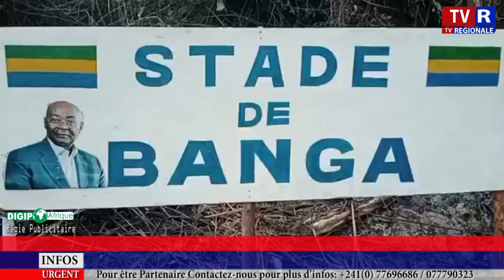Gabon / Vacances Foot: cérémonie d’ouverture de la 1ère édition du championnat dénommé Jean MASSIMA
Gabon / Vacances Foot: cérémonie d’ouverture de la 1ère édition du championnat dénommé Jean MASSIMA au village Banga